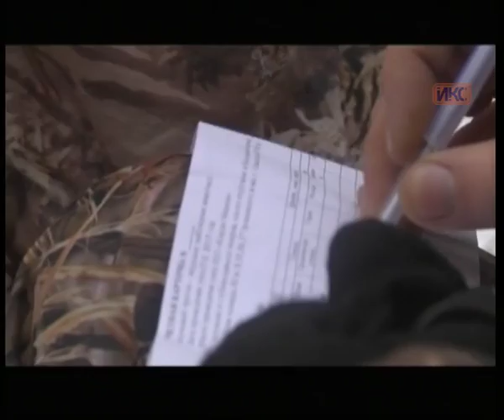В КОНТЕКСТЕ. Эфир от 12.02.2016 (Душинова)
Гость в студии «В контексте»: начальник отдела охоты управления лесного и охотничьего хозяйства Севастополя Наталья Душинова